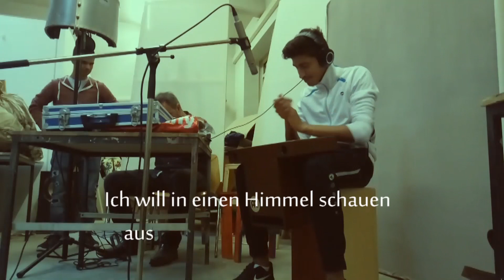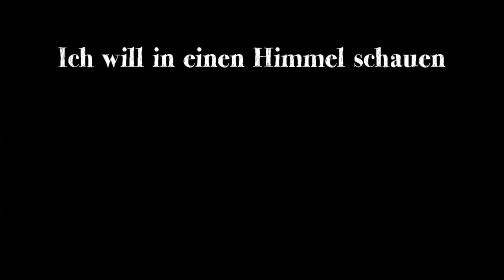Ich will in einen Himmel schauen - Sasan Azodi & BABYLON TAMAM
'' Ich will in einen Himmel schauen ''
Komposition & Text: Sasan Azodi
Gesang: Babylon Tamam
Projekt: AHOI 4 YOU
August 2017 - Ludwig Forum

Ich bin nicht hier wegen eurem Wetter
Ich bin nicht hier wegen eurem Geld
Ich bin geﬂohen gelaufen gekrochen
Ich such nen Platz auf dieser Welt.
Ich brauch nicht viel,
Will auch keine Geschenke
Ich will nur zeigen, Was in mir steckt.
Hab mit mir Geduld,
Ich lern deine Sprache
Zusammen schweigen geht doch besser,
wenn man den anderen versteht

Ich will in einen Himmel schauen, aus dem keine Bombe fällt.
Ich will den Horizont sehen, ohne Feuer und Rauch
Ich will durch eine Stadt gehen, ohne dass ich Soldaten seh.
Ohne Angst vor dem Knall und den Schreien danach

Jetzt bin ich hier in deinem Deutschland
Weiss nicht ob ich lachen oder heulen soll.
Alles ist hier so anders
ich fühl mich so ungewollt
Dabei hab ich
so ein gutes Gefühl.
Du und ich das könnte was werden.
Komm sprech mich an
 Ich erzähl dir meine Geschichte,
auch wenn du dann wahrscheinlich
nicht mehr schlafen kannst.